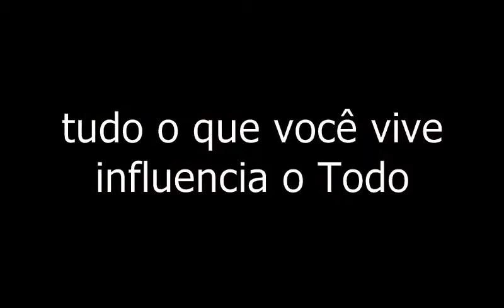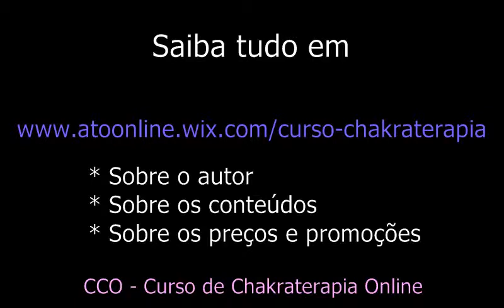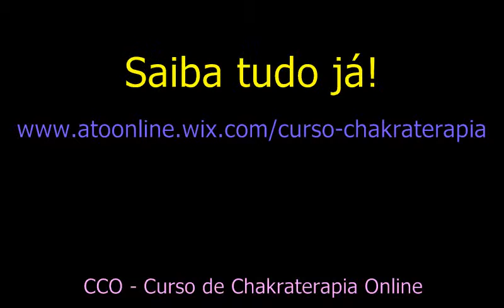CCO Pub Nov2015